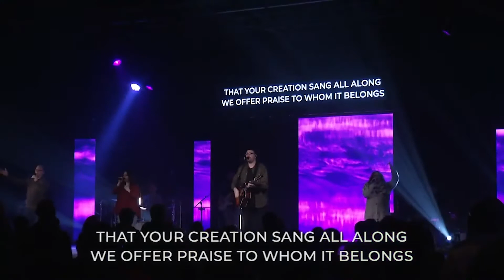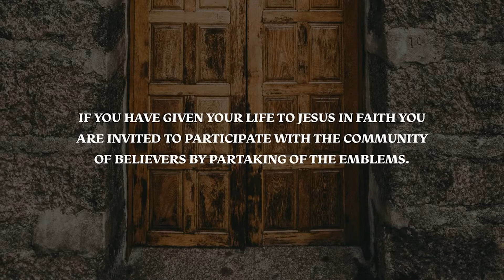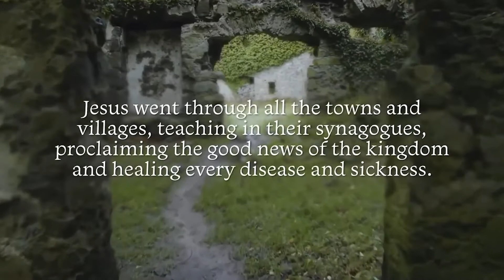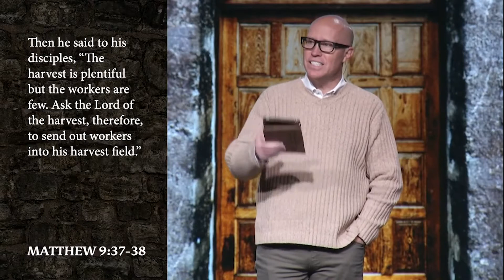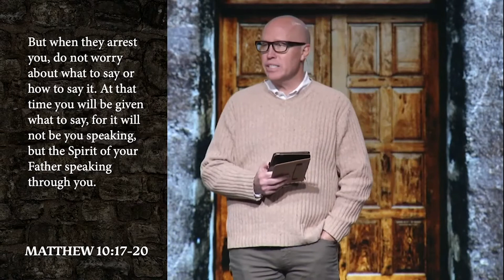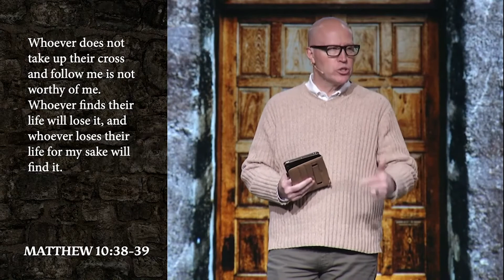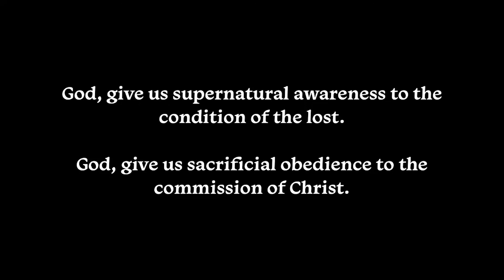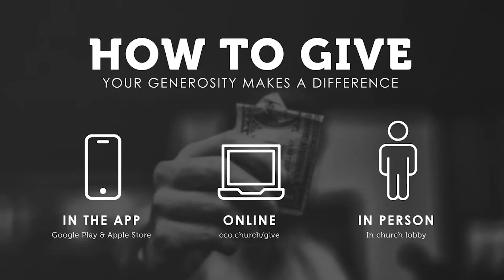Kingdom Come: Ask the Lord of the Harvest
Message: Mark Christian, Senior Minister
Passage: Matthew 9:35-10:42

Prayer prompts following the message:

God, give us supernatural awareness to the condition of the lost.
God, give us sacrificial obedience to the commission of Christ.